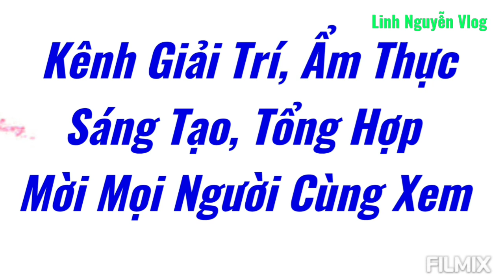Hủ Tiếu Bò Kho Cách Nấu Đơn Giản Đổi Vị Cho Những Ngày Cuối Tuần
Nguyên Liệu
1ky Thịt Bò
500 Cà Rốt
5Cây Sả
1 Củ Hành Trắng
6 Củ Hành Tím
1 Củ Tỏi
50g Gừng
Gia Vị Nấu Bò Kho
2 Lít Nước Dừa Tươi
Giá Hẹ, Rau Huế ,Ngò Gia
Hành lá ,Ngò Rí
Ớt , Chanh, hủ Tiếu , bánh mì

Gia Vị
4mc Đường
2mc Muối
1ncf Bột Ngọt
1mcf Tiêu
2mc Dầu ăn,

Mời cô chú anh chị và các bạn cùng bắt tay vào bếp làm những món ăn ngon đổi vị cho gia đình mình cùng thưởng thức nhé
Món hủtiếubòkho nghe rất cầu kỳ nhưng gia vào nấu rất dễ món ăn sang trọng bổ dưỡng thích hợp cho mọi lứa tuổi rất ngon, có thể dùng kèm với lại bánh mì cũng rất tuyệt vời

Mến chúc cô chú anh chị và các bạn luôn sức khỏe vui vẻ bình an và hạnh phúc Lúc nào cũng thành công trong cuộc sống nha

Xem kênh đăng ký ủng hộ linhnguyễnvlog Xin cảm ơn